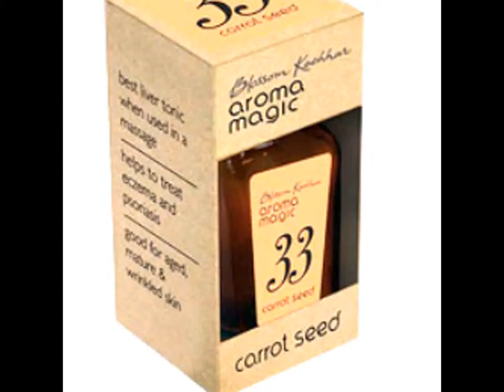Aroma Magic Carrot Seed Oil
Daucus Carota / France / Seed. Aromatherapy Carrot Seed Oil is distilled from the seed of the common carrot. Aromatherapy Carrot Seed Oil’s aroma is dry – woody, somewhat sweet and earthy.

In perfumery, Aromatherapy Carrot Seed Oil is appreciated for the interesting fatty – woody note it lends to Oriental, fantasy, and nature – type perfumes. Aromatherapy Carrot Seed Oil is an excellent addition to skin care oils.

Benefits : replenishing, nourishing, restoring.